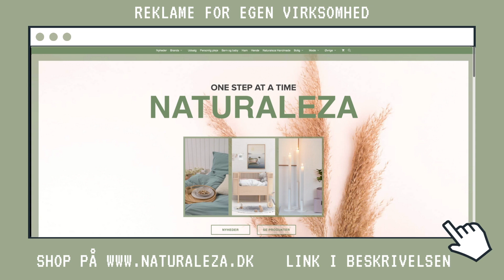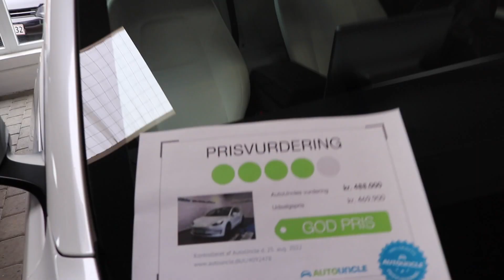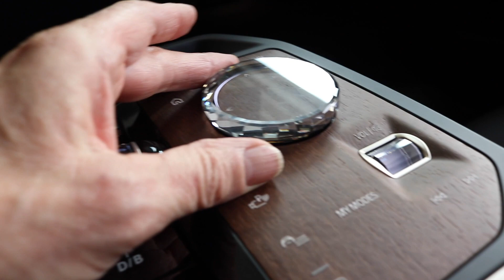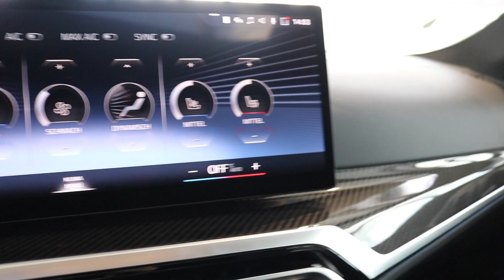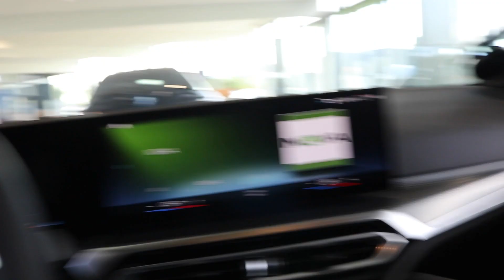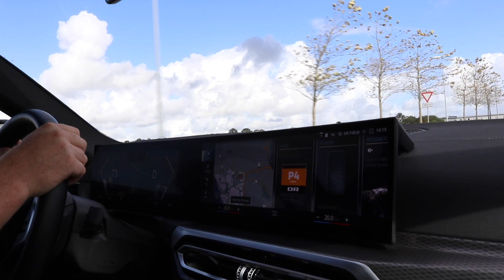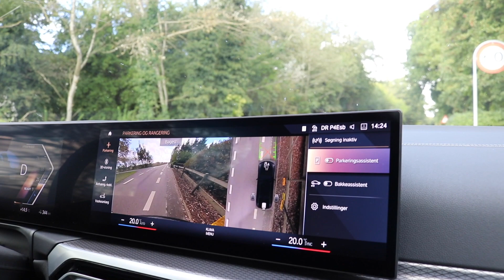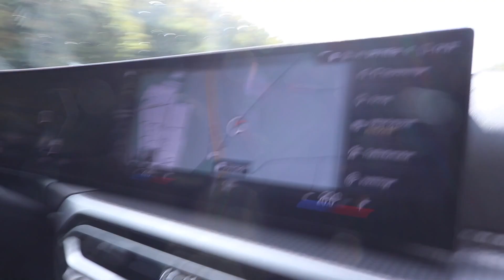Vi prøvekører & vurderer design i el biler.